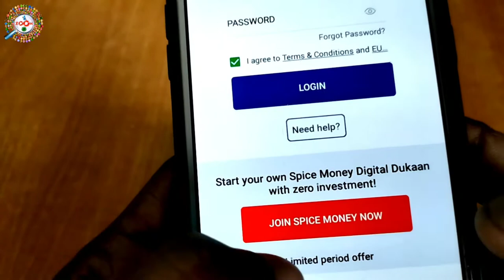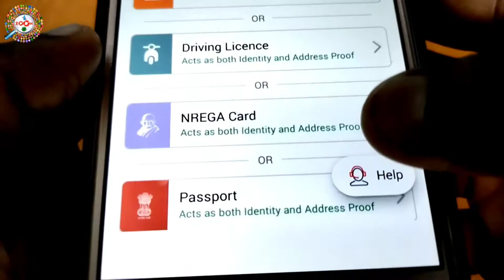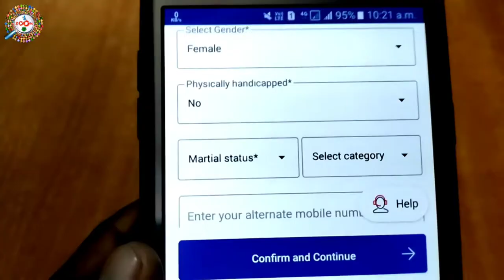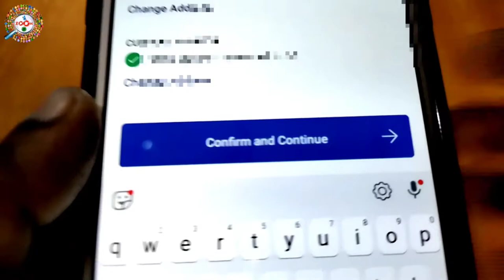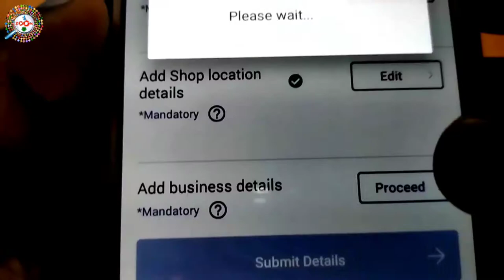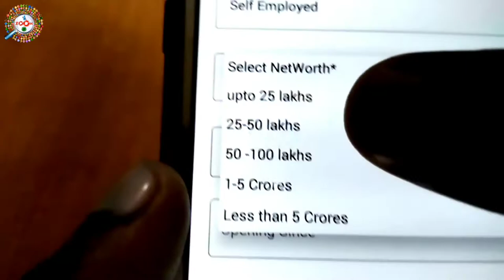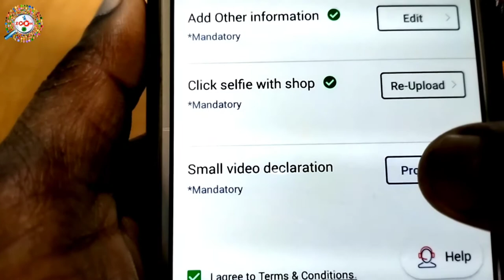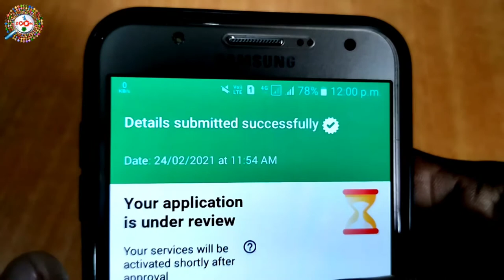Spice money id kaise banaye free - spice money registration full process 2021 | Best AEPS Service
Spice money id 31 march 2021 tak free mil rahi hai. spice money is ka charge 1500 rupees hota hai lekin free me lene ka ye best mauka hai. is video me spice money registration full process dikhaya gya hai jisse aap ko 1 se 2 din me spice money id mil jayegi

Spice Money help agents to grow their earnings by providing attractive offers/schemes & commission every month.

1) Spice Digital has the RBI Licence to operate Wallet services (PPI Licence)
2) Spice Digital has the BBPS (Bharat Bill Pay) Licence issues from RBI.
3) Spice Digital has the AEPS service (MICRO ATM) Powered by RBL Bank
4) Spice Digital markets Cash-At-PoS product (Mini ATM)
5) Sipce Digital issue Rupay Prepaid Platinum cards through Yes Bank
6) Spice Digital has partnered with IRCTC for marketing Railway Tickets
7)Spice Digital is a level CMMI 3 assessed company
8) Spice Digital has all data hosted in Tier 4 Data Center, in India